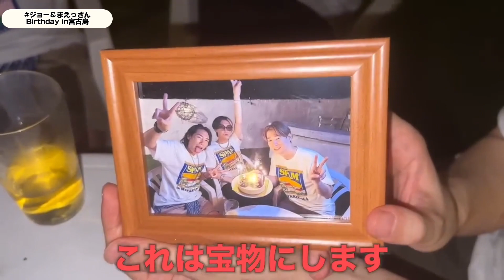【宮古島Vlog】ヒカルにプレゼントしてもらったBirthday旅行が最高過ぎました【ヒカル】